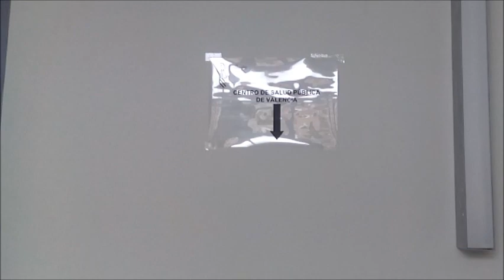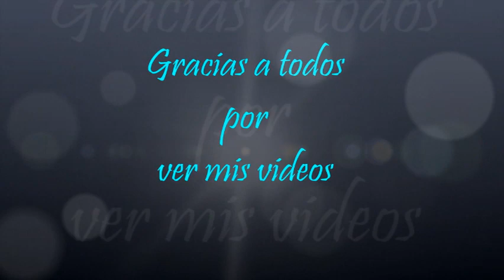1663.- Hola Carmelo !! ( Reclamación al Hospital )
1663.- Hola Carmelo !! ( Reclamación al Hospital )